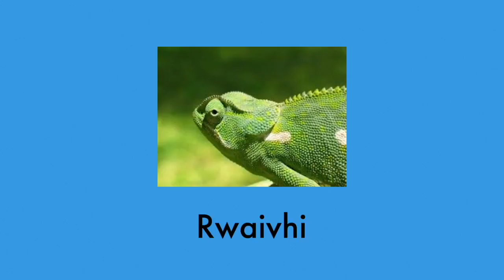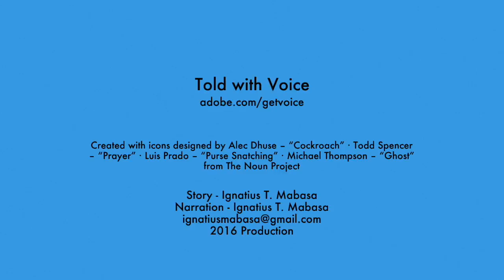Kakara kununa hudyira kamwe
This video is about a fable for survival